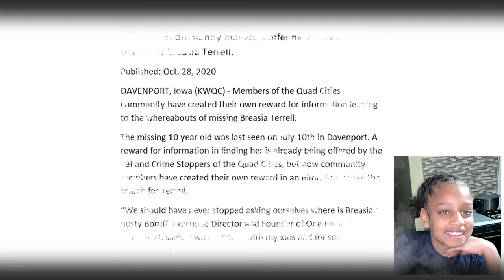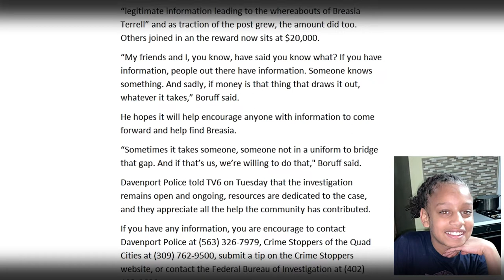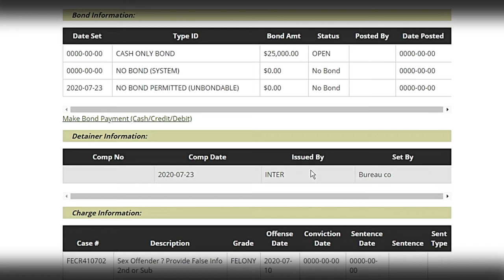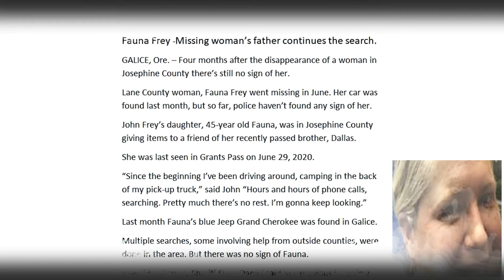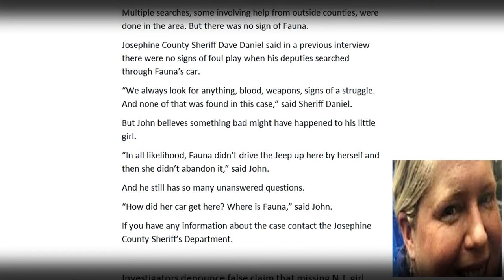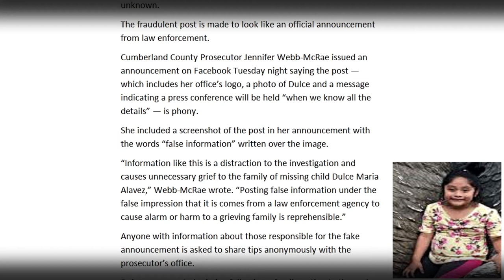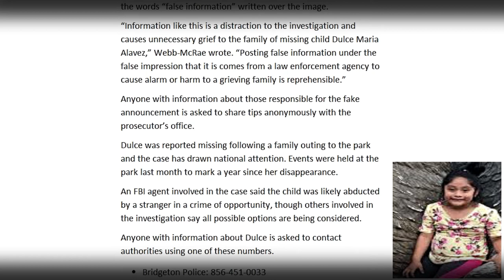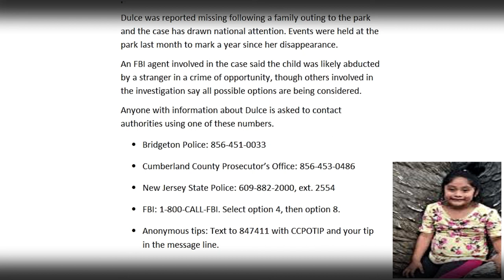Breasia Terrell, Fauna Frey & Dulce Alavez UPDATES!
Breasia-
If you have any information, you are encouraged to contact Davenport Police at , Crime Stoppers of the Quad Cities at , submit a tip on the Crime Stoppers website, or contact the Federal Bureau of Investigation at .
Fauna-
Dulce-
Anyone with information about Dulce is asked to contact authorities using one of these numbers.
⦁ FBI: 1-800-CALL-FBI. Select option 4, then option 8.
⦁ Anonymous tips: Text to 847411 with CCPOTIP and your tip in the message line.
Please drop your opinions and comments!